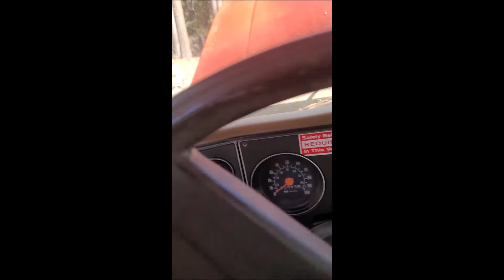1978 Chevy k30 Cold Start with 2 camera set up!!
Alright Yall, trying out another new thing, tell me what ya think!!! 2 Cameras and 2 attempts, enjoy!!!